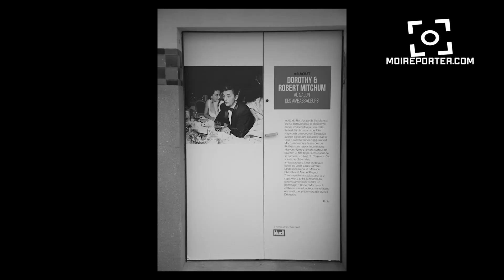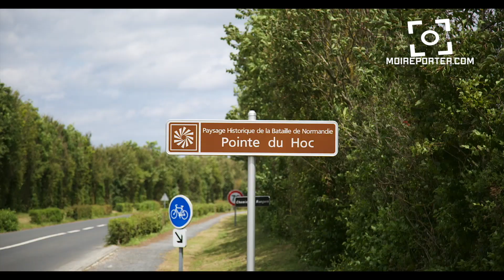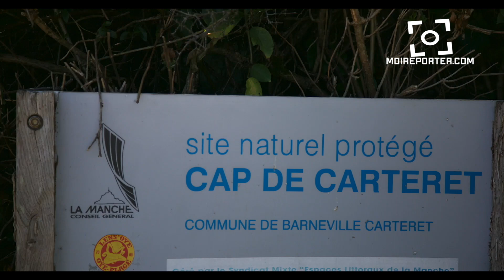Road Trip en Normandie - 072020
Découvrez cette belle région de France.
Ce périple commence par Honfleur une petite ville normande, située à 2 heures de Paris, non loin du fameux pont de Normandie dans le département du Calvados. Elle est sur la route d’un circuit touristique puisqu’on trouve Deauville et le Havre non loin de là. Honfleur ce charmant port figure parmi les villes les plus touristiques de France.
Puis Trouville romantique et chaleureuse, Arromanches nous rappelle une histoire douloureuse mais aussi courageuse. Les blockhaus et vestiges sont toujours présents sur les plages du débarquement, aujourd'hui ça ne les empêche pas d'offrir de magnifiques couleurs qui varient au fil de la journée. En quittant la splendide Pointe du Hoc on découvre Le Cotentin la partie la moins connue peut être de la Normandie, des ports de pêche authentiques à l’est ou l’on peut déguster des huîtres et moules du pays à volonté.
À l’ouest, des stations balnéaires à taille humaine, de superbes randonnées et notamment sur le site protégé du Cap de Carteret dans un milieu naturel sauvage à préserver. Vues sur les îles anglo-normandes, se balader sur le sentier douanier bordé de murets de pierres sèches restaurés, spot réputé pour vols en parapente.
Notre périple touche a sa fin, nous voila maintenant devant le Marité, un trois-mâts goélette. Il a été construit en 1921 à Fécamp (Seine-Maritime), c' est aujourd'hui le dernier terre-neuvier français en état de navigation. Il est actuellement à Granville.
La Normandie, un endroit idéal pour des vacances, c’est beau et il y fait frais!!
by MoiReporter.com